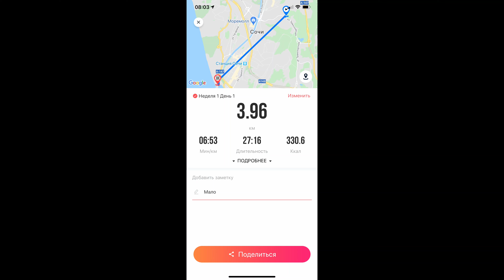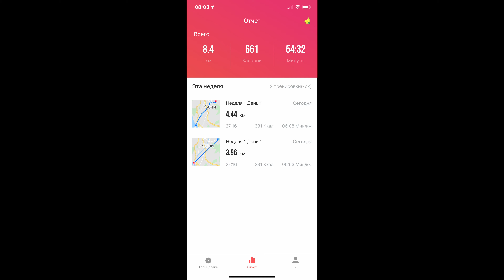Пробежка в Сочи!! Новый Формат!! Как ВАМ?